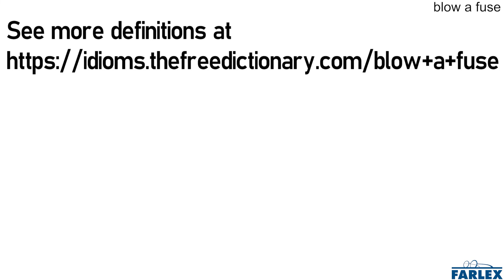blow a fuse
To react furiously, to the point of losing control of one's behavior. Mom totally blew a fuse when I told her I had failed math. Don't blow a fuse—it's just a tiny scratch on the car.